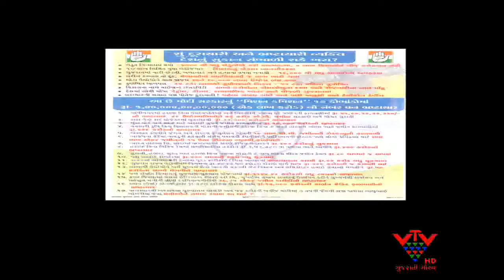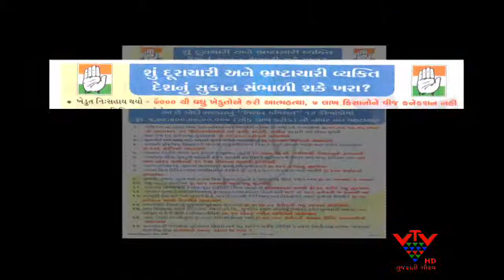CONTROVERSY ON LEAFLET PRINTED BY CONGRESS, BARODA - VTV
ગુજરાત પ્રદેશ કોંગ્રેસે છપાવેલી પત્રિકાએ વિવાદનું સ્વરૂપ ધારણ કર્યું છે. કોંગ્રેસે છપાવેલી પત્રિકામાં ભાજપના ઉમેદવાર નરેન્દ્ર મોદીની બદનક્ષી થતી હોવાનો આક્ષેપ ભાજપે કર્યો છે. કોંગ્રેસની આ પત્રિકા મામલે વડોદરા ભાજપે વડોદરા જીલ્લા ચૂંટણી અધિકારીને ફરિયાદ કરી છે. તો કોંગ્રેસે તો ચૂંટણીપંચની કામગીરી સામે જ સવાલો ઉઠાવ્યા છે.